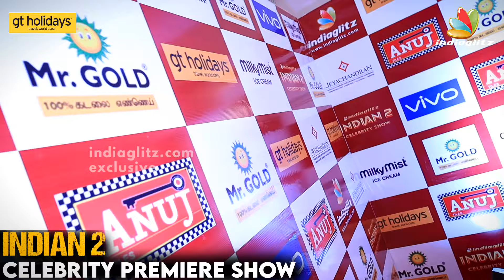Prashanth, PC Doc Nanda, Raveena & Other Celebrities At Indian 2 Premiere Show | Kamal, Shankar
In this exclusive premiere show of Indian 2 presented by our IndiaGlitz Tamil, celebrities share their thoughts on the magnum opus movie.

Indian 2 is a Tamil language movie, which is the second part of a highly anticipated film "Indian". The movie is directed by Shankar and produced by Lyca Productions.

The film features a talented cast, including Kamal Haasan, Siddharth, Rakul Preet Singh, S. J. Suryah, Bobby Simha, Vivek, Priya Bhavani Shankar & Nedumudi Venu.